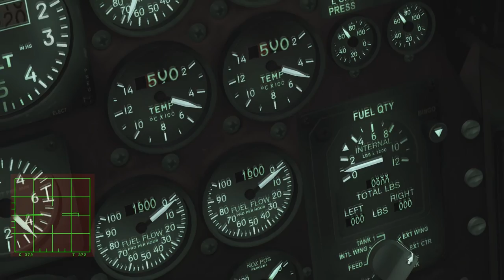DCS: World 1.5.6 - An Eye for an Eye campaign - A Fish in a Barrel (mission 11)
Yes, I cheated, I didn't have the time to start over again, so I sat over to  my wingman who I might add is an asshole, since the situation was 3v2 twice, yet he was only missing the fox2s... one of which missed its target...

I'd like to add that this however is not the fault of feefifofum.